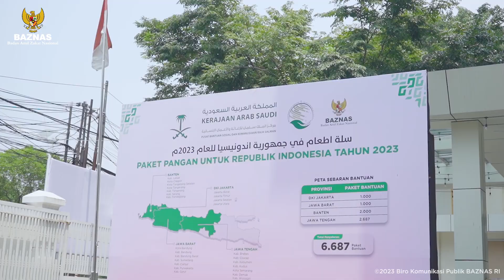BAZNAS SALURKAN 6.687 PAKET PANGAN RAMADHAN DARI KING SALMAN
Badan Amil Zakat Nasional (BAZNAS) menyalurkan bantuan sebanyak 6.687 paket pangan Ramadhan dari lembaga bantuan kemanusiaan yang didirikan Raja Salman bin Abdulaziz Al-Saud, King Salman Humanitarian Aid and Relief Center (KSrelief).

Seremoni penyerahan dan pelepasan bantuan paket pangan tersebut diselenggarakan di Kantor BAZNAS RI, Matraman, Jakarta Timur, dengan turut dihadiri oleh Ketua BAZNAS RI, Noor Achmad, Duta Besar Arab Saudi untuk Indonesia, Faisal bin Abdullah Al-Amudi, dan jajaran pimpinan terkait.

Bantuan paket pangan ini diharapak dapat memenuhi kebutuhan gizi masyarakat kurang mampu selama bulan Ramadhan.